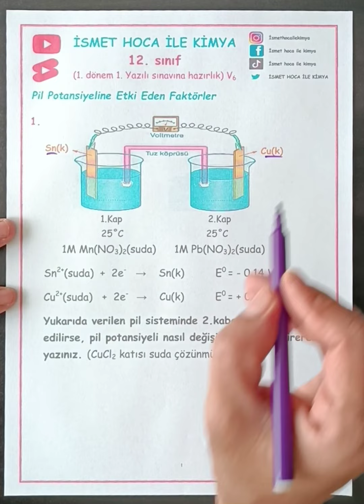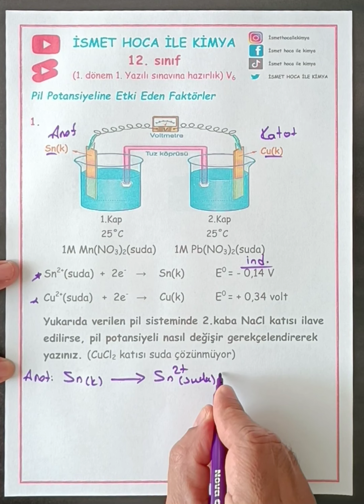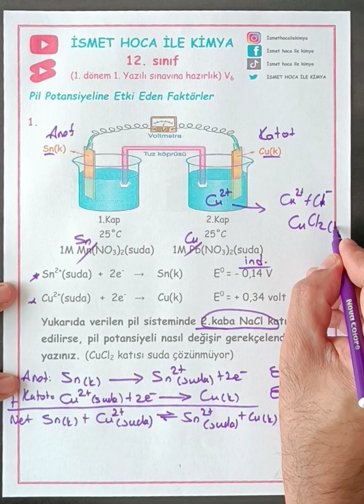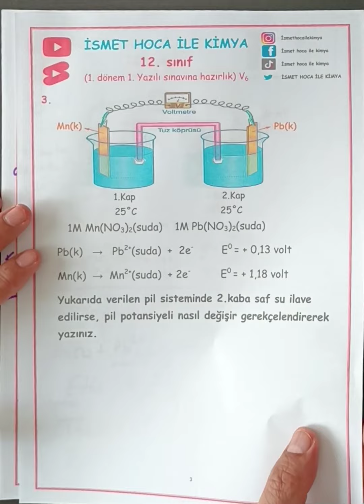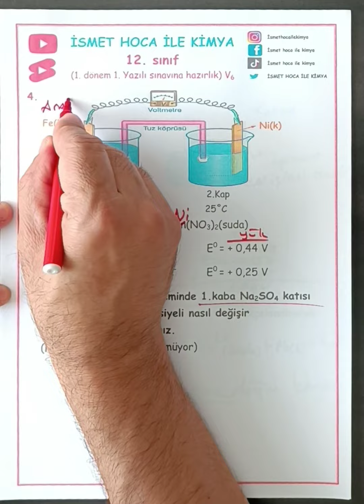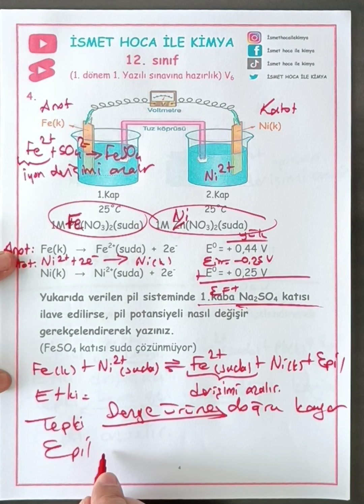12. sınıf 2023-2024 E.Ö yılı 1. dönem 1. yazılı sınavına hazırlık V6 pil potansiyeline etki eden fak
12. sınıf 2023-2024 E.Ö yılı 1. dönem 1. yazılı sınavına hazırlık V6 pil potansiyeline etki eden faktörler